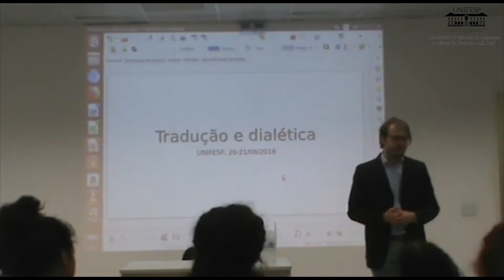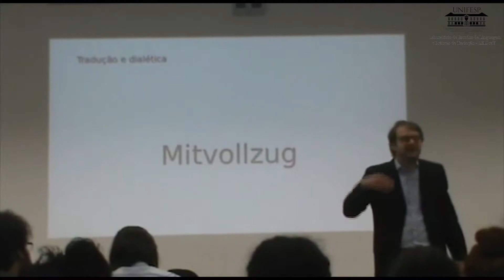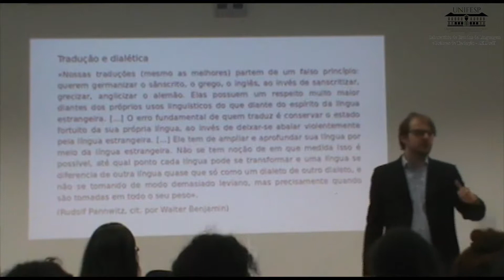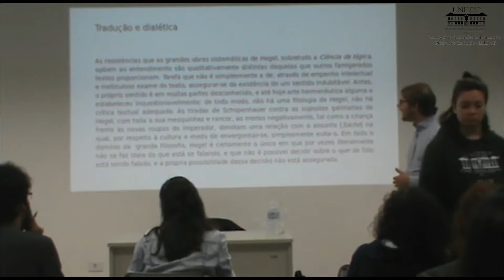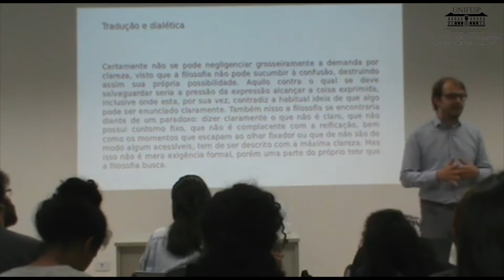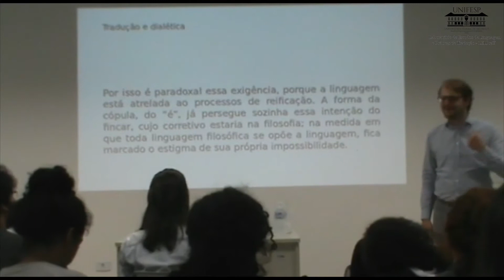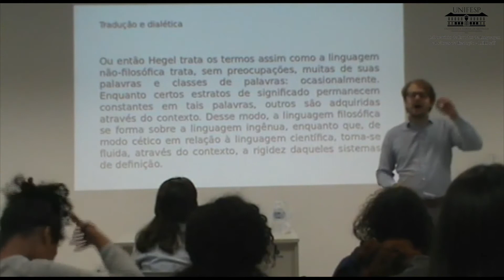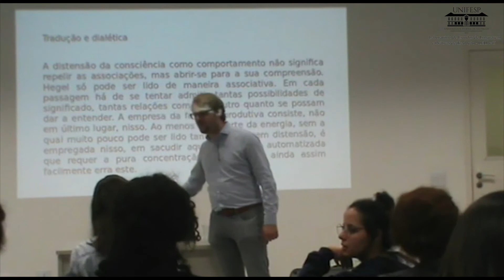Minicurso: "Tradução e dialética" com Giovanni Zanotti (dia 1)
Minicurso realizado na Escola de Filosofia, Letras e Ciências Humanas - EFLCH, da Universidade Federal de São Paulo - UNIFESP, nos dias 20 e 21/08/2018.
Evento organizado pelo Laboratório de Estudos de Linguagem e Práticas de Tradução - LELPraT, da EFLCH/Unifesp.